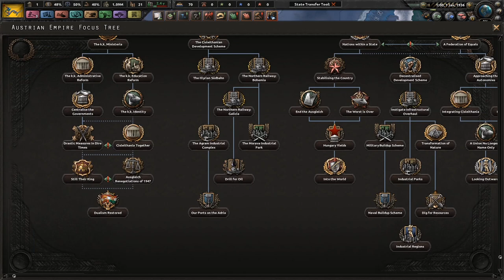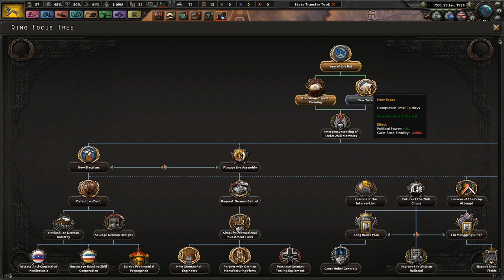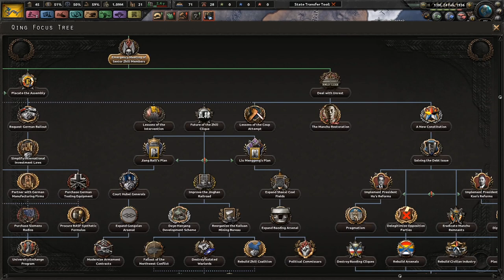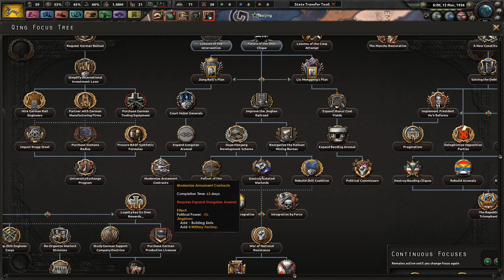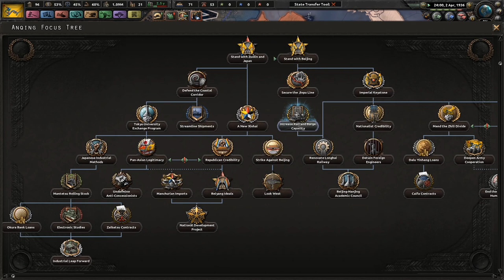HOI4 Kaiserreich Qing EP1 - Supporting Anqing Over Nanjing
Qing at the beginning of 1936, is united together with the Warlords of China, in a faction called the Qing Empire. However, progressing through the year the Continent begins to collapse into anarchy following the downfall of the League of Eight Provinces. Qing also decides to strive for remaining independent than to become a German lapdog.